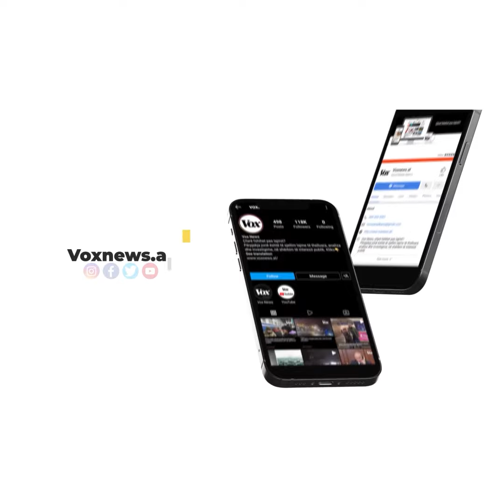Ndezi tymuese në Kuvend, Noka përjashtohet nga seanca plenare